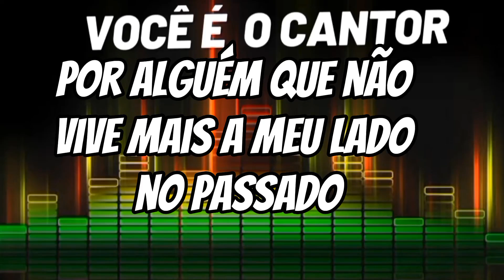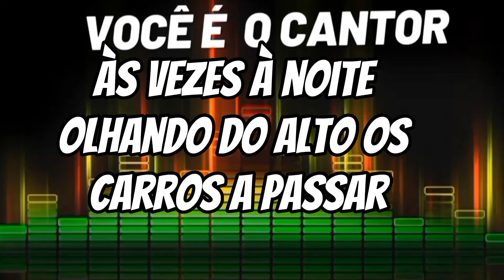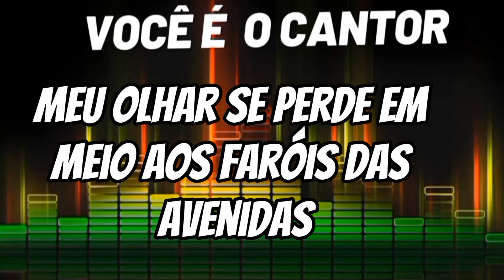TEODORO & SAMPAIO - ESTRELA CAIDA (MÚSICA COM AS VÓZES INVERTIDAS PELA MIXAGEM) 1990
Composição: Alcino Alves / Rossi / Osni Bilaqui

Album: Banho de amor   (1990)
Gravadora: Copacabana